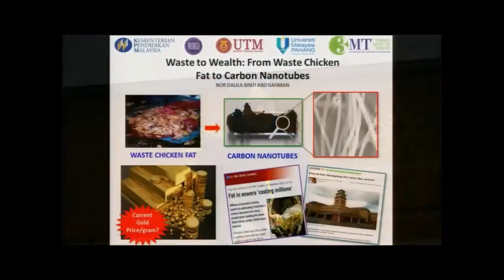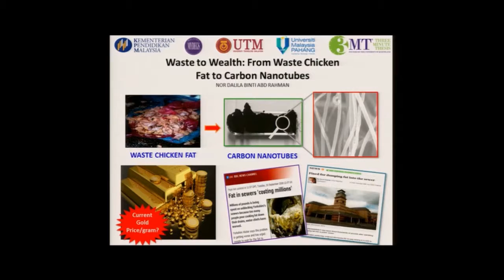3MT 2015 MALAYSIA Nor Dalila Abd Rahman (UPSI)